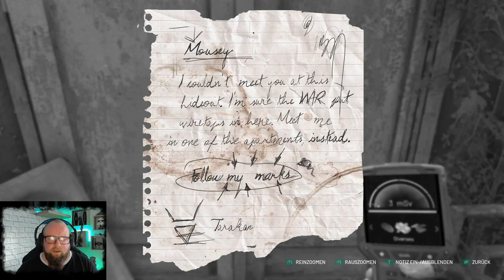CHERNOBYLITE ☢ 019 - Tarakan Tarzan